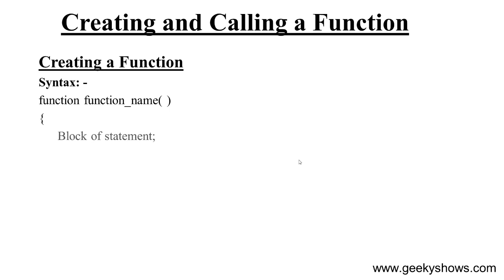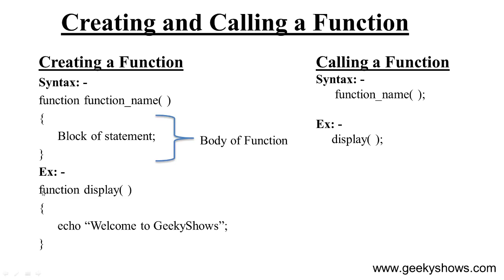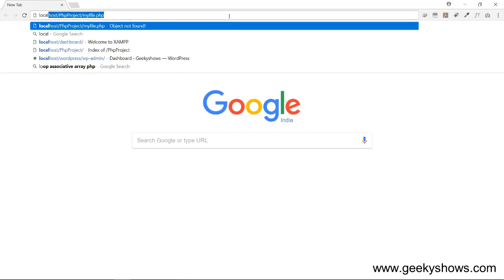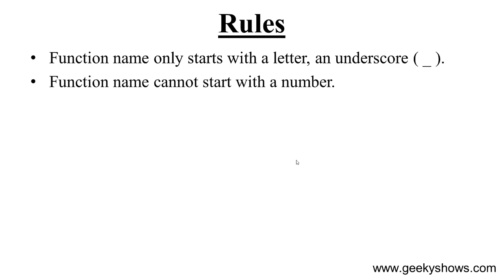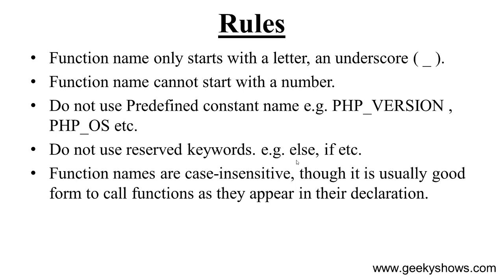Creating and Calling a Function in PHP (Hindi)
Creating and Calling a Function in PHP